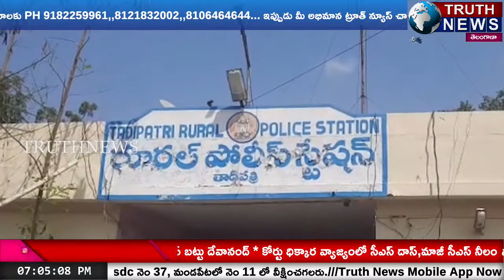అనంతపురం తాడిపత్రిలో అక్రమ సారా రవాణాపై తాడిపత్రి UPS పోలీసులు దాడి..ముగ్గురు అరెస్టుTRUTHNEWS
@truthnewstelugu Tadipatri UPS police raid liquor smuggling in Anantapur Tadipatri..Three arrested.